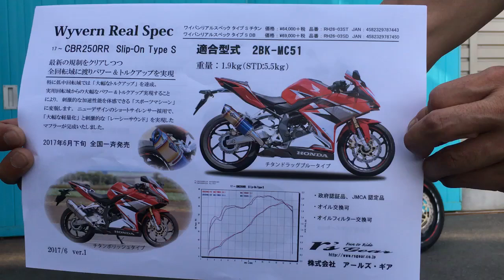[サウンド] WYVERN Real SPEC HONDA CBR250RR Slip-On Type S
メインドインジャパンのトップブランドであるアールズ・ギアが、ユーザーの要望に応えて250cc用のリリースを開始！ その第1弾となるHONDA CBR250RR用のサウンドです。スマホでの撮影なので、サウンドはあくまで参考ということで。税別価格は【チタン】6万4000円／【チタンドラッグブルー】6万9000円となっています。